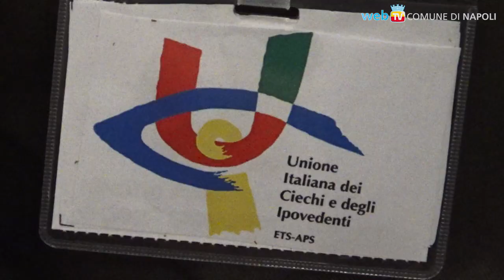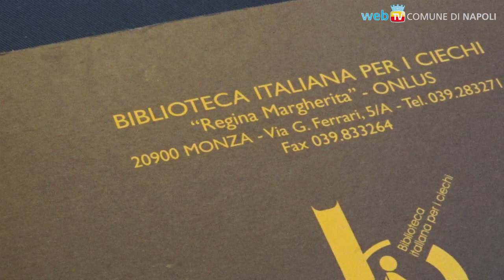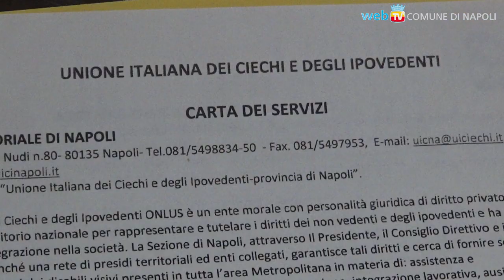Braille, un sistema di comunicazione valido anche nell'era tecnologica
Una giornata di incontri a Palazzo San Giacomo per verificare l'importanza del Braille, il sistema di lettura e scrittura tattile a rilievo per non vedenti e ipovedenti, nell'era tecnologica.